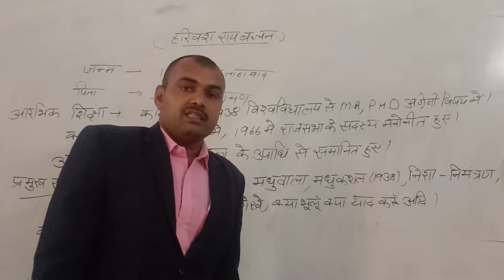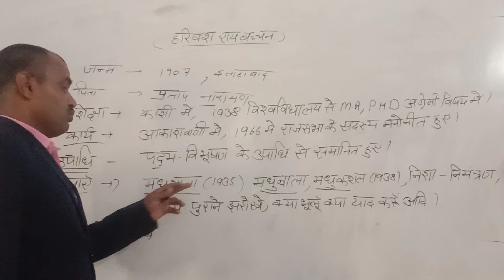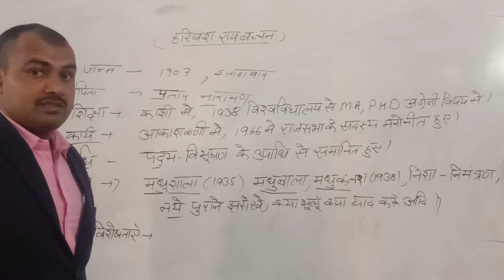Harivansh rai bachan by Ravinder Sir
Harivansh rai bachan